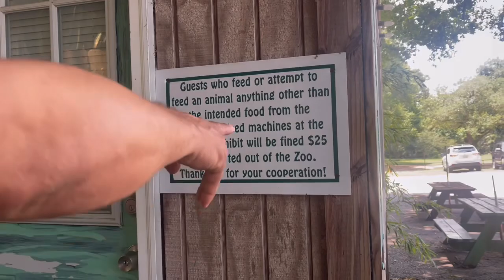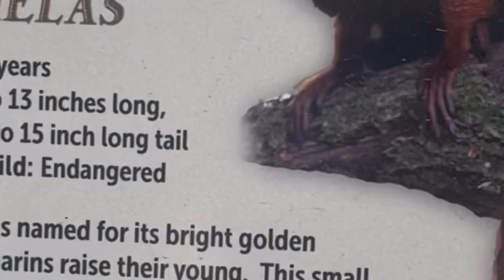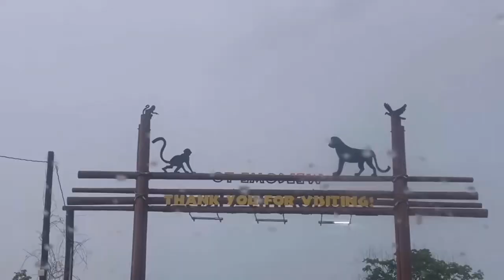Namasyal sa Zoo